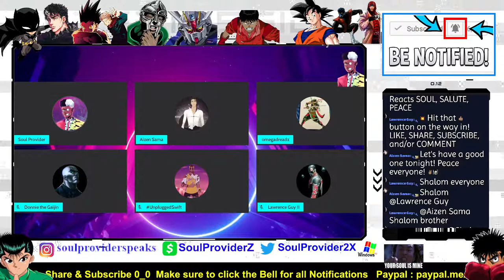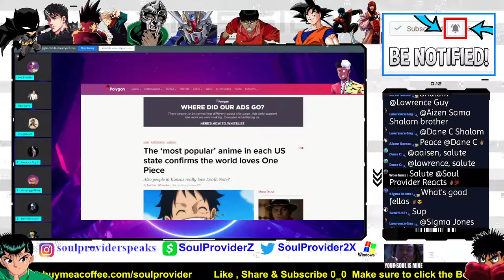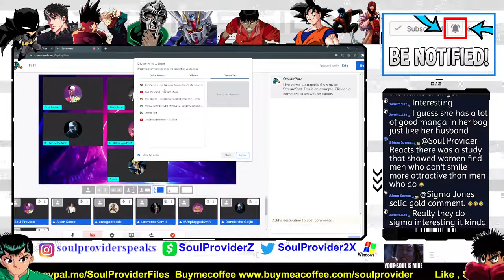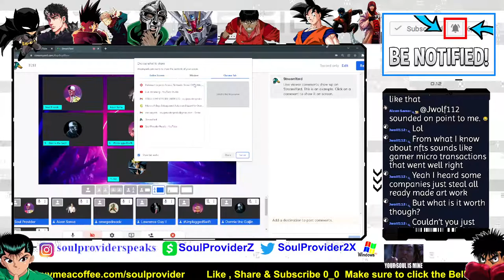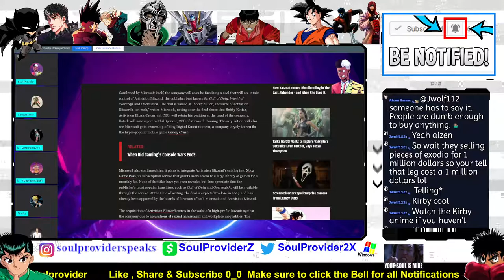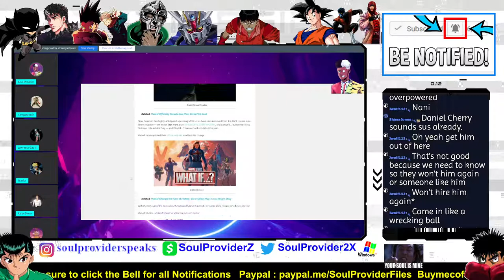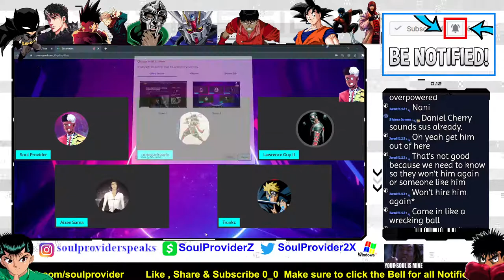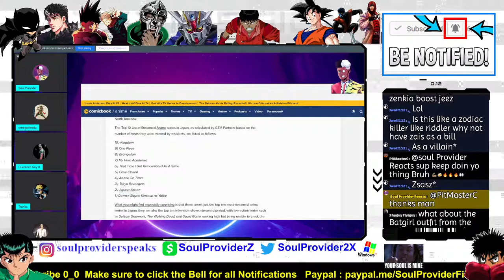Microsoft Acquires Activision | Moon Knight | MHA Rumble | Pokémon Legends Arceus - OTAKU JUMP #5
🔴 *** FOLLOW ME  ***
PSN - hadou zengoku
Steam - hadouzen

🔴 *** COLLAB? ***